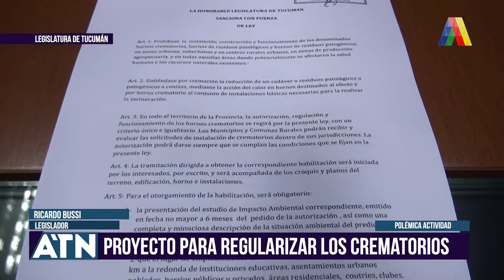PROYECTO PARA REGULARIZAR LOS CREMATORIOS I ATN (28-09-2020)